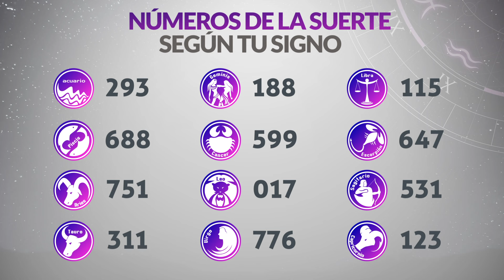Resultados Lotería del TOLIMA Lunes 9 de Septiembre de 2024 PREMIO MAYOR 😱💰🚨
Resultado de la loteria del Tolima Lunes 9 de Septiembre de 2024
Loteria del Tolima 9 de Septiembre
Premio mayor Loteria del Tolima 9 de Septiembre
Resultado de la loteria del Tolima nueve de septiembre
resultados gana
loterias gana
lotería tolima
tolima loteria
resultado tolima
chance tolima
sorteo tolima
resultado la lotería tolima
el resultado de la lotería del tolima
resultado de lotería del tolima anoche
resultado chance tolima
sorteo del tolima
resultado la lotería del tolima de anoche
loteria del tolima ultimos resultados
lotería del tolima del día de ayer
resultado de tolima último sorteo
resultados de la lotería del tolima anoche
último resultado de lotería tolima
resultados gana
loterias gana
invierte